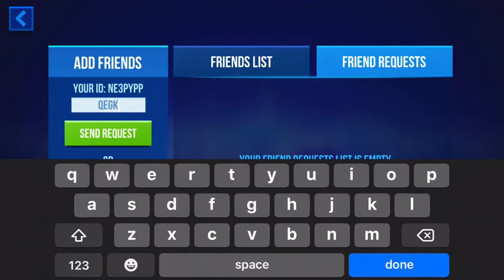How To Add Friends in Bullet Echo Latest 2021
How To Add Friends in Bullet Echo

How To Play Bullet Echo with Friends

Add Friends